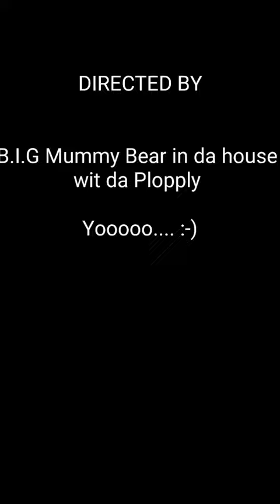Bro's in the hood.. Some kind of justin bieber, dr dre and snoop dog gangster shizzle?! pmsl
Its just a kind of thug life piss taking kinda funny video.. So i took random snaps from my gallery of me and my bro when bored amd made this.. And btw i stole my mates flat cap momentarily took a selfie amd instantly realised that this gangster needs to publish this shizzle